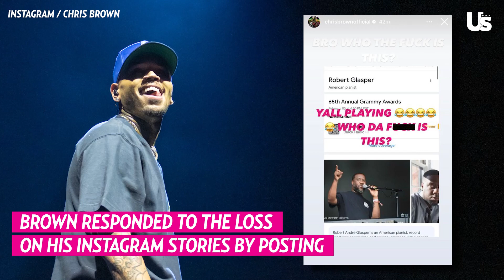Chris Brown Shades Robert Glasper Over Grammys 2023 Win